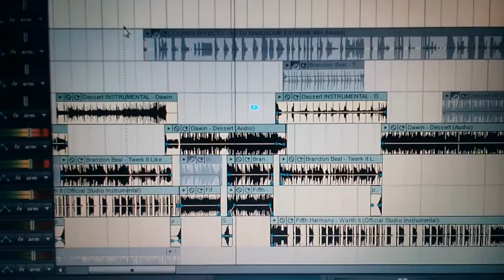Dessert,Twerk it like miley, Worth it Remix 2015